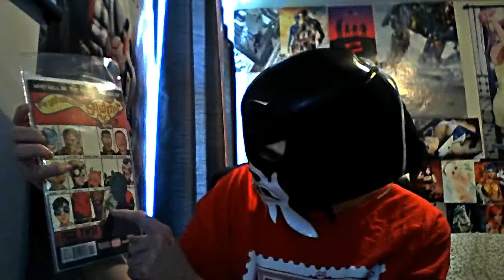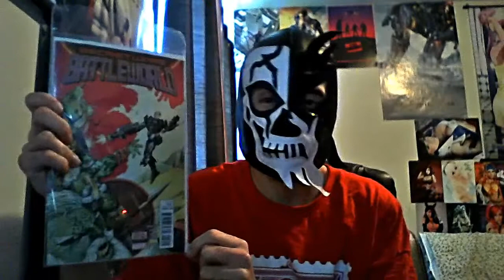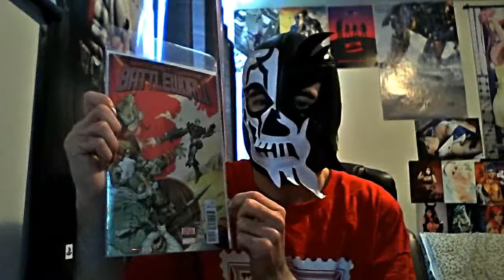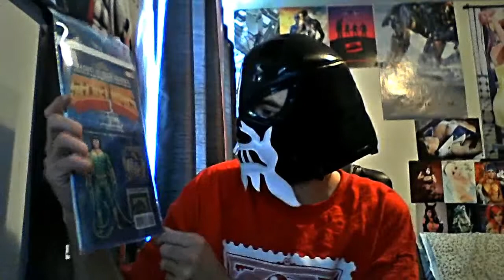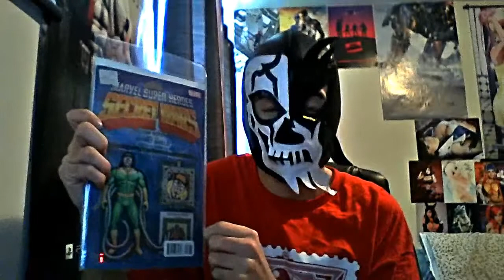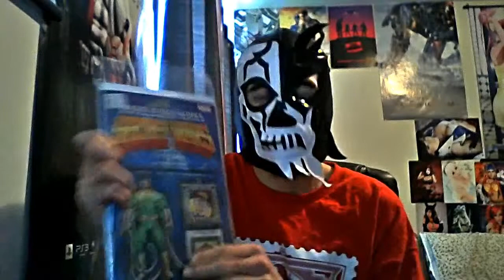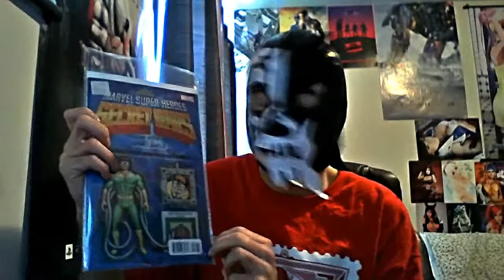Lord X's Comic Shop Pick-Ups #51 | Secret Wars issue 3